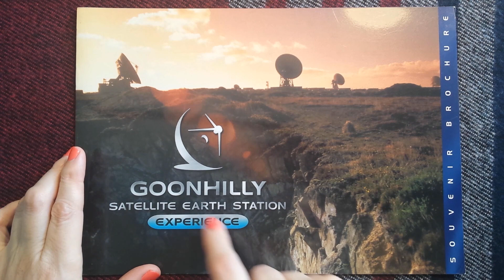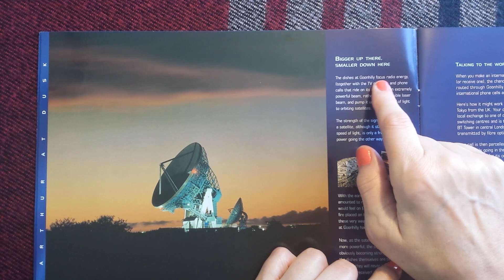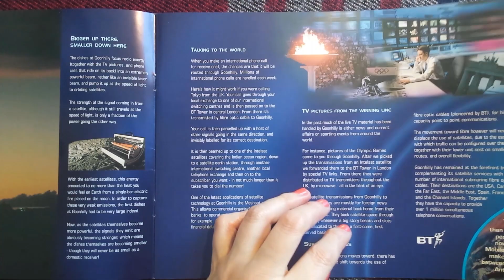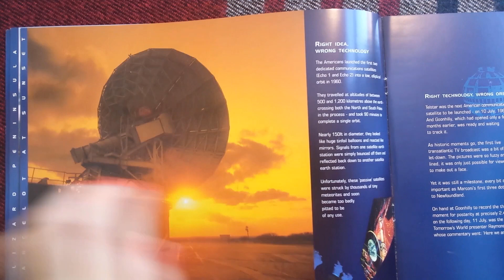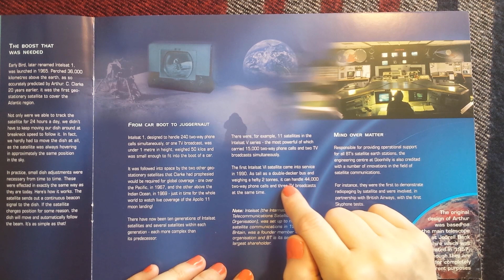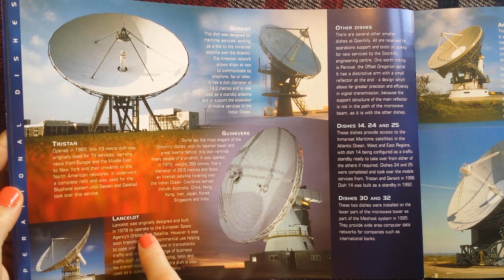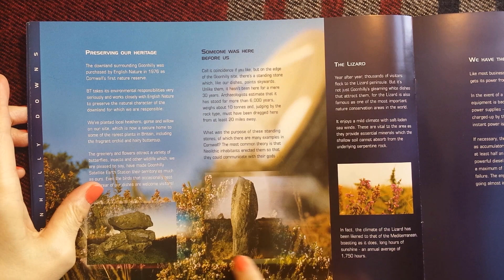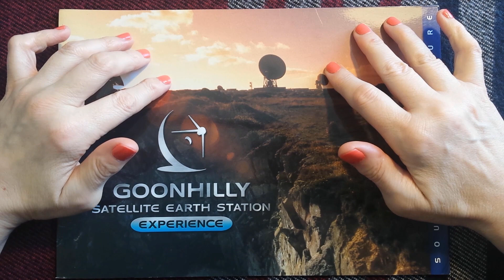ASMR | Space Satellite Earth Station - Whispered Science Reading Guidebook - Cornwall, England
Hi everyone! I've had a few requests for more 'space' and 'sciencey' related readings, so here is a return to the Goonhilly Satellite Earth Station (Cornwall, UK) brochure that I read parts of ages ago. Instead, here is a full whispered video reading of the whole thing. This is an old brochure and the visitor centre is long gone, but if you are interested in reading more about the place, here's the link to their Kate x